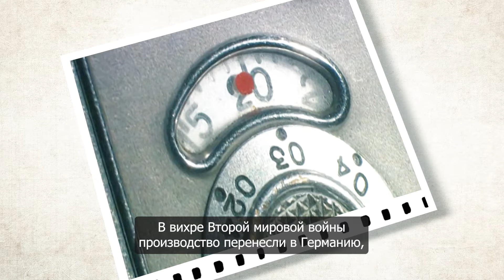Культурный канон Латвии. Фотоаппарат "Minox"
Рубрика Латвийского телевидения — "Культурный канон Латвии". 30 видеоисторий о личностях, местах и ​​событиях, которые любят жители Латвии и ценят по всему миру. В этой части речь идет о фотоаппарате "Minox"